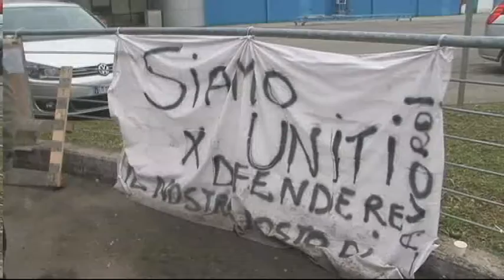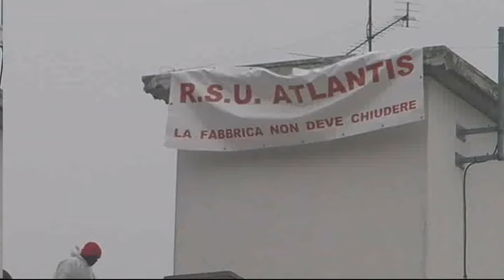Atlantis, ancora nessuna vendita. Dipendenti in cassa fino a gennaio